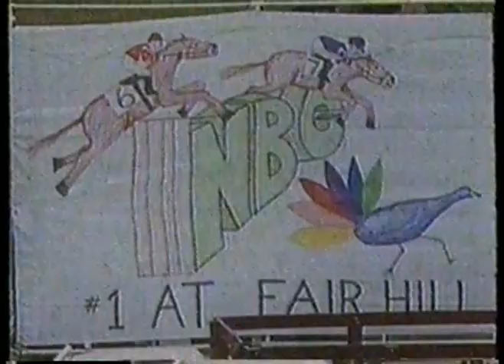Horse Racing - 1986 - Breeders Cup Steeplechase - 1st Census + 2nd Kesslin + 3rd Pont D Loop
has the largest vintage horse racing video library online